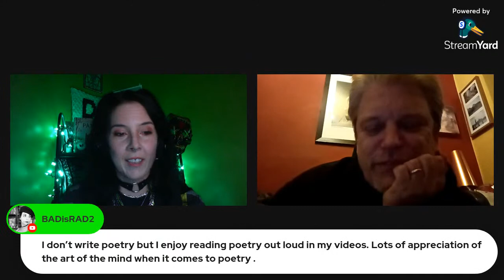Dead Poets Society FEATURING GARETH HOWELLs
Come hang out while we talk all things book. all things song. all things magic!